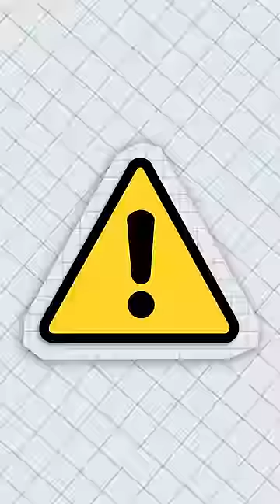Can A GOOSE DESTROY The UNIVERSE?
untitled goose game fun facts educational animation funny shorts wars season 2 clone riggy